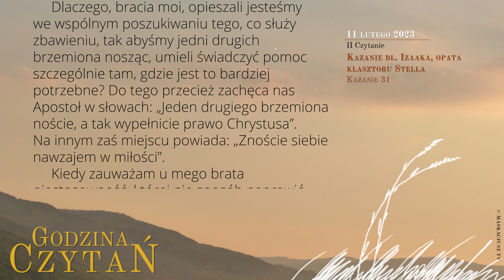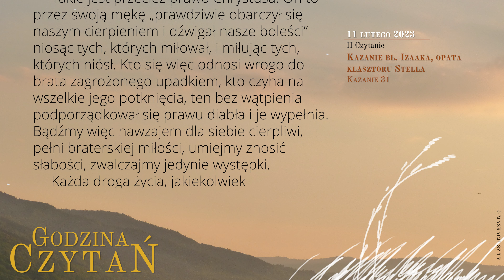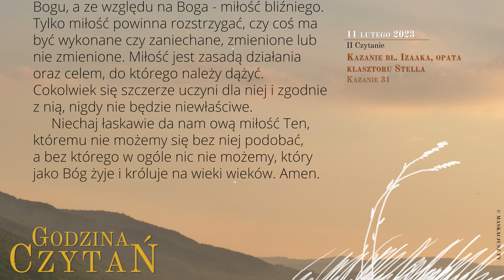GodzinaCzytań | II Czytanie | 11 lutego 2023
11 lutego 2023
V tydzień okresu zwykłego
Sobota

Kazanie bł. Izaaka, opata klasztoru Stella
Kazanie 31